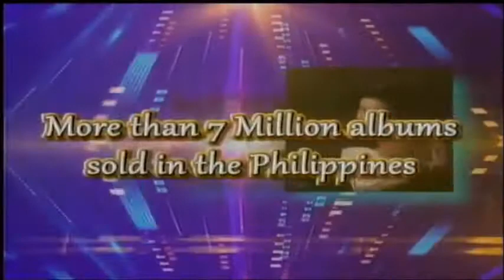Jinky Vidal Guesting @ EAT BULAGA 2015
JINKY VIDAL Guesting @ Eat Bulaga with Faith Cuneta dated July 10, 2015 in segment of BULAGA PA MORE